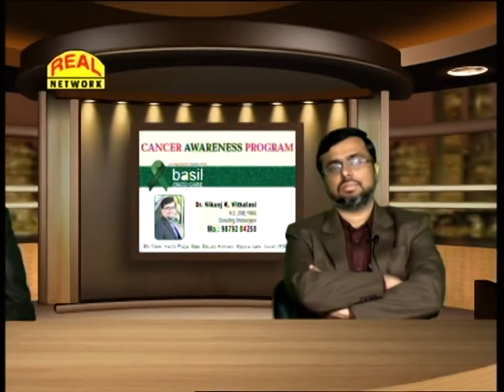Cancer Awareness Talk Show Dr.Nikunj Vithlani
Cancer Awareness Programs by Dr.Nikunj Vithalani